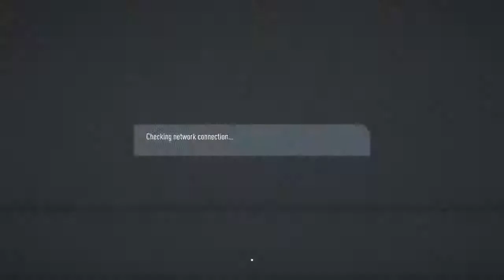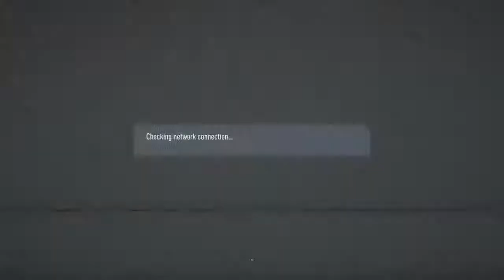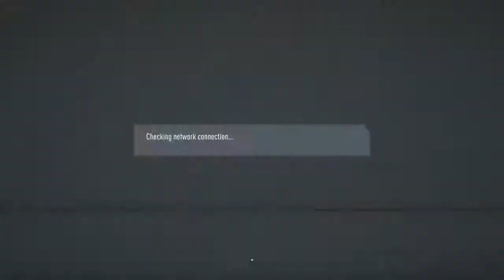Fooking-Ben's Live PS4 Broadcast